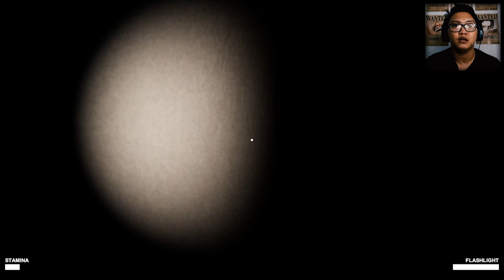Replace The Lamp 2 - BUTUH TANGGUNG JAWAB PLN !!!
SILAHKAN DI COBA SENDIRI !!!

best regard
JO